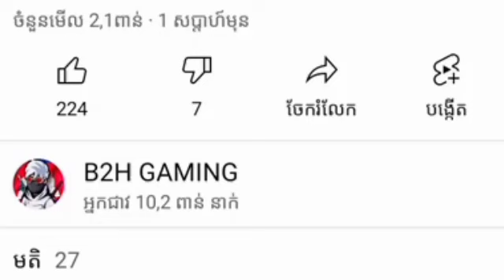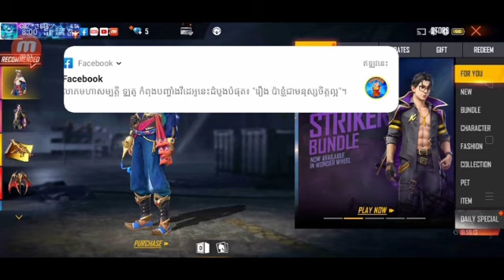Free Fire💥របៀបយកឈុតពាក់ការសេរីចាស់យកដោយFREEចាំកាលការអាប់ដេតនៅម៉ោង9:40 B2H GAMING 🤪♥️😱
👉B2H GAMING
ID.1651112367 Free Fire